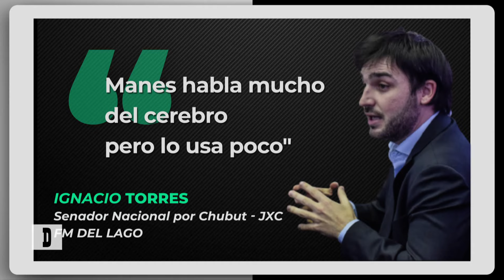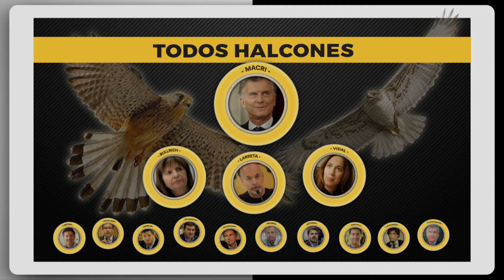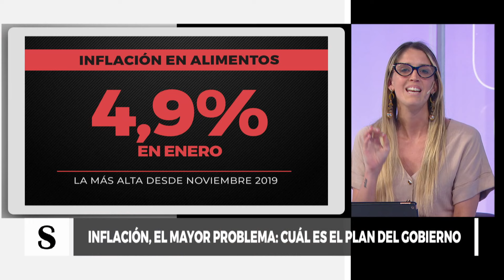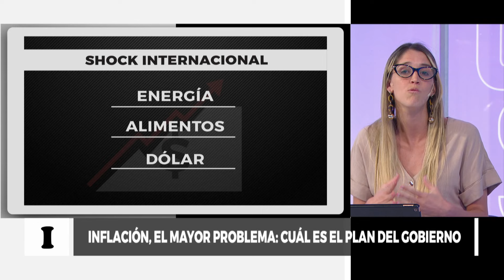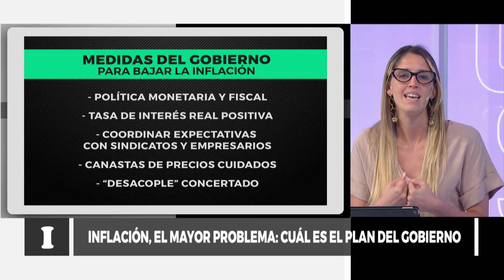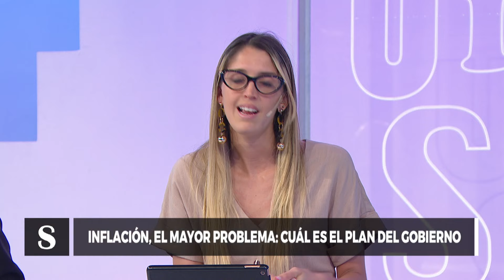Repercusiones tras la apertura de sesiones ordinarias: Facundo Manes - Desiguales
Facundo Manes se suma al debate tras la repercusiones luego de que referentes de la oposición abandonaran el recinto durante la apertura de las sesiones ordinarias en el Congreso.

Facundo Manes es neurólogo y neurocientífico, presidente honorífico de la Fundación INECO,​ y director del Instituto de Neurociencias de la Fundación Favaloro. Además, desde 2021 es Diputado nacional por Juntos por el Cambio en la Provincia de Buenos Aires.